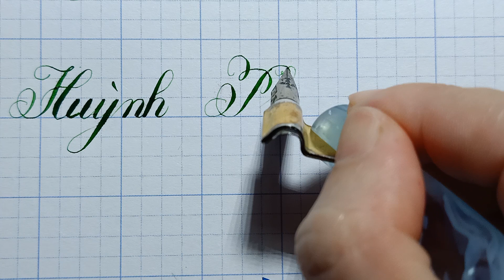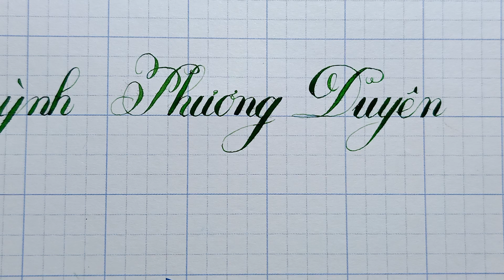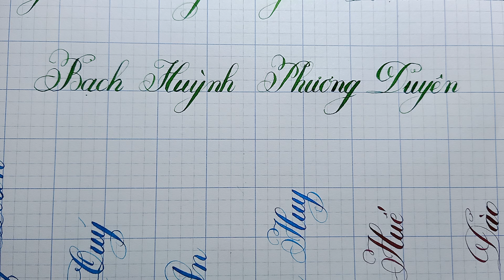Luyện Viết Chữ Đẹp. Hướng dẫn cách viết tên: Bạch Huỳnh Phương Duyên - Thầy Nhựt TV